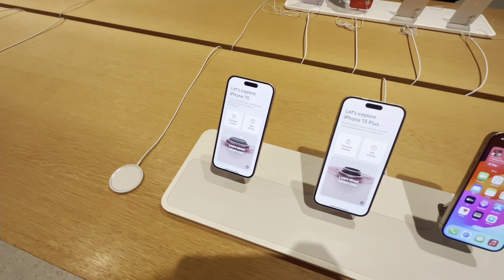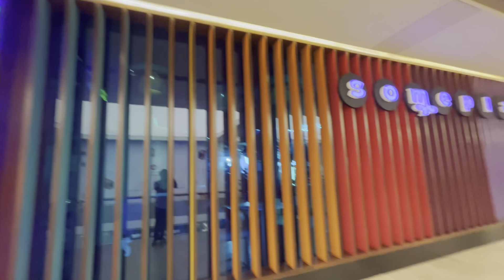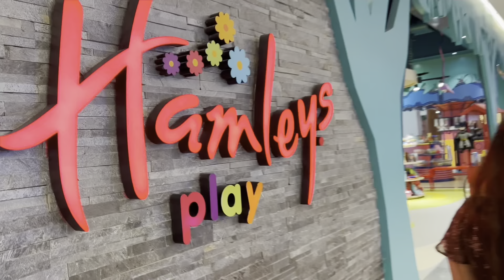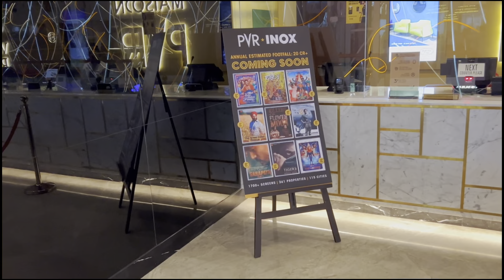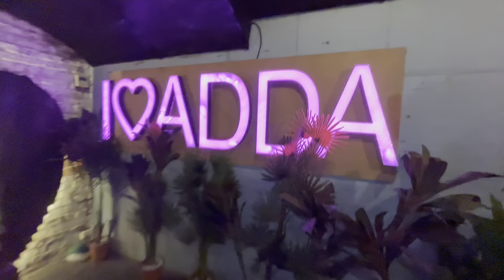JIO WORLD DRIVE MALL mai aa gaye Vlog no 54 😍❤️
Hello guys welcome back to my YouTube channel paajiontheway so guys it’s one of the best mall experience I have ever did and I can say it’s such a beautiful mall in the Mumbai and jioworlddrive is a mall where you can find various stores ￼which we have ever visit and totally worth it guys to make visit over here so I hope you all will watch the vlog till end and there is also Indian’s first Apple Store bkc and there is no words to describe that store everyone should must make a visit so hope you guys will like this video if you did please share this video with your friends and family…🙏🏻❤️☺️

Location : Mumbai
Mall name : Jio World Drive